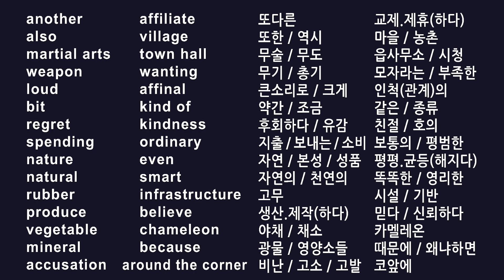#040 Easy Words Memorize Korean words Kakao Korean translator Wordbook Sharing Free Conversation App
또다른 무술 무기가 큰 소리로 제작되어 마을 읍사무소의 제휴 업체들에게 비난을 받았다. 보통의 시설에 지출하고 싶었지만, 자연 속에는 영양소가 부족해 유감이었다. 약간의 친절함으로는 카멜레온처럼 영리해지기는 어렵다. 왜냐하면 코앞에 천연 고무도 생산의 일종이기 때문이다.

Wanting to spend on the ordinary infrastructure, they regretted the insufficient minerals and vegetables in nature. Even with a bit of kindness, it was not enough to become smart like a chameleon. Because around the corner, natural rubber is also a kind of produce.